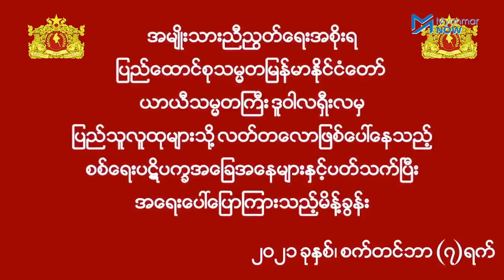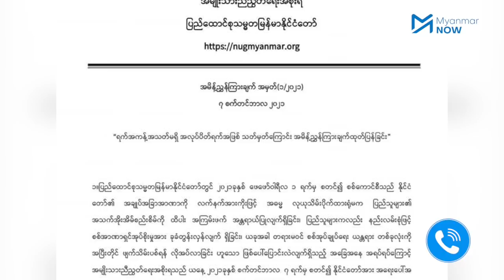"လေလှိုင်းပေါ်ကကြေငြာတာ ဟုတ်မဟုတ် လက်တွေ့တိုက်ပွဲတွေက သက်သေပြနေပြီ"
အာဏာသိမ်းစစ်ကောင်စီကို တစ်နိုင်ငံလုံးအတိုင်းအတာဖြင့် ခုခံတော်လှန်ရေးတိုက်ပွဲ စတင်ပြီဟု စက်တင်ဘာ ၇ တွင် အမျိုးသားညီညွတ်ရေးအစိုးရ(NUG) က ကြေညာလိုက်ပြီဖြစ်ရာ တိုက်ပွဲဖော်ဆောင်မည့်ပုံစံ၊ တိုင်းရင်းသားလက်နက်ကိုင်အဖွဲ့အစည်းများနှင့် ပူးပေါင်းဆောင်ရွက်မှု၊ ပြည်သူလူထုက ကူညီပေးနိုင်သည့် အခြေအနေများအပေါ် NUG ၏ ကာကွယ်ရေးဝန်ကြီး ဦးရည်မွန် ကို Myanmar Now က ဆက်သွယ်မေးမြန်းထားပါသည်။

တစ်နိုင်ငံလုံးကို အရေးပေါ်အခြေအနေကြေငြာထားသလို စက်တင်ဘာ ၇ကစပြီး ရက်အကန့်အသတ်မရှိ ‘အလုပ်ပိတ်ရက်’ အဖြစ်သတ်မှတ်ထားပြီး “ ဒါက ရုံးမတက်ကြပါနဲ့လို့ တိုက်တွန်းတာ မဟုတ်တော့ဘူး။ ရုံးမတက်ဖို့ တားမြစ်တာဖြစ်တယ်ဆိုတာကိုတော့ သေသေချာချာ ဒါကို ပြောချင်ပါတယ်” ဟု ကာကွယ်ရေးဝန်ကြီးက ယခုအင်တာဗျူးတွင် ထည့်ပြောသွားသည်။